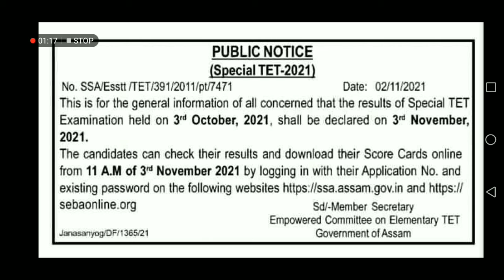Public Notice - Special TET 2021 Result || 3rd November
Like_Share_SUBSCRIBE